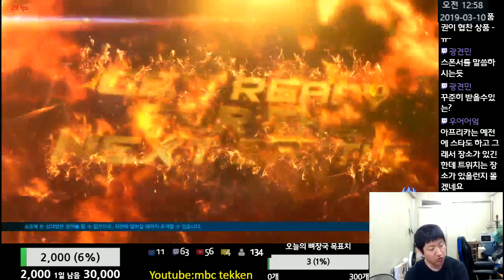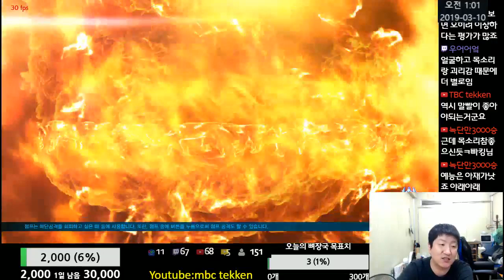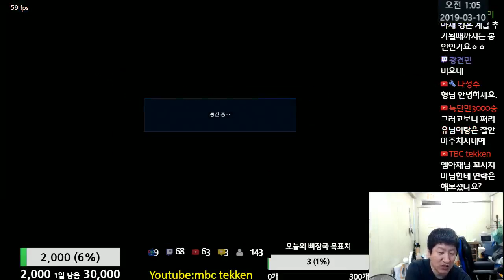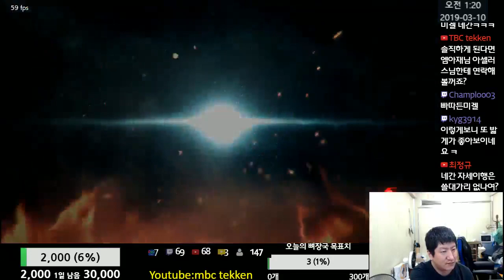Tekken7 MBC(Negan) vs jwj970110(Jack) 엠아재(네간) vs (잭) 2019-03-09 [철권7(PC,스팀)]